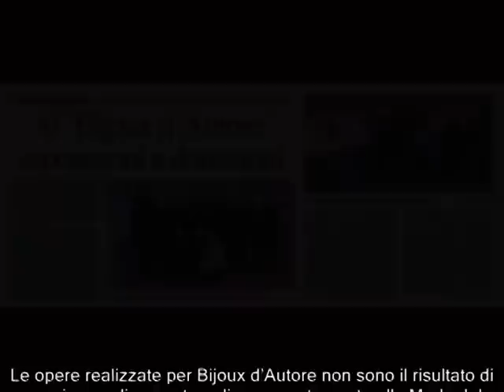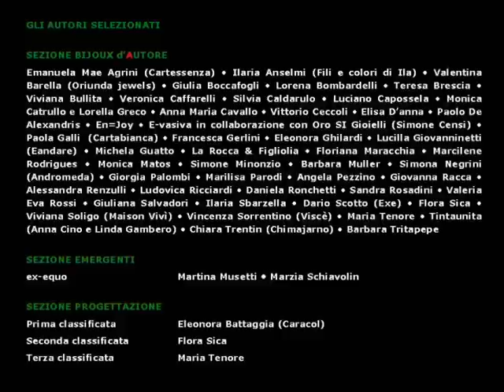Bijoux d'Autore ... al Museo del Bijou - 9 febbraio 2013.avi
... immagini ... e parole ... inaugurazione 9 febbraio 2013

Seconda mostra dedicata ai finalisti del concorso internazionale Bijoux d'Autore -- 4a ed.

9 - 23 febbraio 2013
MUSEO del BIJOU - Via Porzio n. 9 - Casalmaggiore (Cr)

Le opere realizzate per Bijoux d'Autore non sono il risultato di una ricerca di mercato o di un accostamento alla Moda del momento ma piuttosto una manifestazione dell'Io del creativo che spesso all'estetica e ai materiali usati affianca un messaggio ed una concettualità. Questo fa di loro non dei bijoux intesi come bigiotteria ma una vera e propria espressione di gioiello contemporaneo.

(dal testo critico di Bianca Cappello, Storico del Gioiello - Critico del Gioiello Contemporaneo)

Bijoux d'Autore, ancora insieme.
Volentieri anche per questa edizione il Museo del Bijou di Casalmaggiore si affianca ad Incontri e Eventi per sostenere e valorizzare i talenti creativi dell'ornamento personale, nella consapevolezza che solo occasioni di prestigio come questa, riconosciute a livello nazionale e caratterizzate da grande serietà professionale, competenza ed  imparzialità nel giudizio, possano contribuire alla migliore promozione per marchi e nomi artistici che si scoprono o si confermano di assoluta qualità.
Ancora insieme anche come sede espositiva: dopo Roma, in febbraio 2013 le sale del nostro museo accoglieranno finalisti e vincitori del concorso, in una mostra di grande suggestione che completa e attualizza le nostre collezioni storiche.
Ancora insieme: per il piacere di collaborare ad un progetto di pregio, per consolidare amicizie e crearne di nuove, per promuovere in sinergia talenti e bellezza, gusto e creatività.
Ettore Gialdi (Assessore a Cultura e Istruzione del Comune di Casalmaggiore)

Durante la prima mostra, che si è tenuta a Roma a novembre 2012, sono stati proclamati il vincitore e i finalisti:

SEZIONE BIJOUX D'AUTORE
Vincitrice edizione 2012: Eleonora Battaggia (Caracol)
Seconda classificata: Veronica Guiduzzi
Terza classificata: Grazia Patruno
Quarta classificata: Nilma Arraes
Menzione speciale Giuria Osservatorio: Mario Gualandri

SEZIONE PROGETTAZIONE
Prima classificata: Eleonora Battaggia (Caracol)
Seconda classificata: Flora Sica
Terza classificata: Maria Tenore

SEZIONE EMERGENTI  ex equo Martina Musetti • Marzia Schiavolin

Partecipa alla mostra collettiva con alcune realizzazioni Angelo Verga, vincitore terza edizione

La selezione è stata curata da:

GIURIA TECNICO SCIENTIFICA
Bianca Cappello (Storica del gioiello antico e contemporaneo) - Vittoria Caratozzolo (Docente, autrice e studiosa di moda e costume) - Silvia Cerroni (Orafo designer) - Daniela De Lisi (Studiosa moda e gioielli) - Claudio Franchi (Orafo e argentiere - storico e critico d'arte e del gioiello) - Fabrizia Ranelletti (Critico d'arte - docente di storia dell'arte) - Stefano Ricci (Architetto e designer di gioielli, orologi e oggetti) - Marina Valli (Designer di gioielli ed oggettistica)

GIURIA OSSERVATORIO
Elena Agosti (Direttore artistico VIART Centro artigianato artistico vicentino) - Nadia Camandona (Fondatore della 'Nadia Camandona Editore' e Vice Pres. Assoc. Scuole Tecniche San Carlo) -- Serena Ciarcià (Fashion designer -- Responsabile de 'Gli Artigianauti') - Elena Rivieccio (Coordinamento progetto Tarì Design Lab) - Chiara Sampietro (Presidente Consorzio MIBI Fabbriche Italiane - Paolo Zani (Presidente Associazione Amici del Museo del Bijou)

ASSESSORATO ALLA CULTURA COMUNE DI CASALMAGGIORE
MUSEO DEL BIJOU DI CASALMAGGIORE

MEDIAPARTNER
VJ VICENZA JEWELLERY
CAPODOPERA -- NADIA CAMANDONA EDITORE
A4mani.it
GLI ARTIGIANAUTI